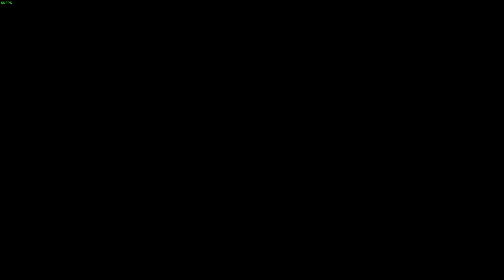LOSING ON PURPOSE - AEW FIGHT FOREVER PC - JADE VS JADE REQUESTED VIDEO